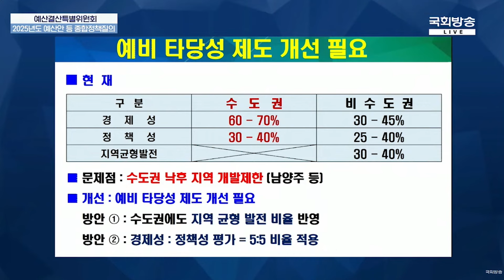별내선 연장 선결과제! 예타 제도 개선, 검토해보셨습니까?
농협 : 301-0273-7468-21 (예금주:국회의원김병주후원회)